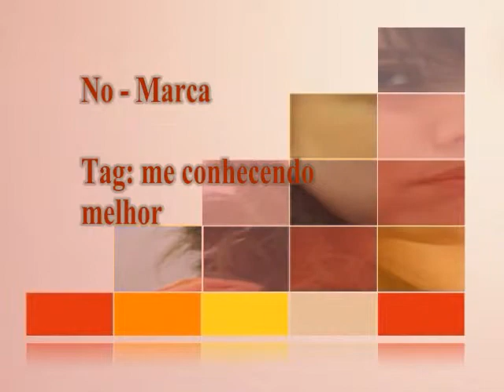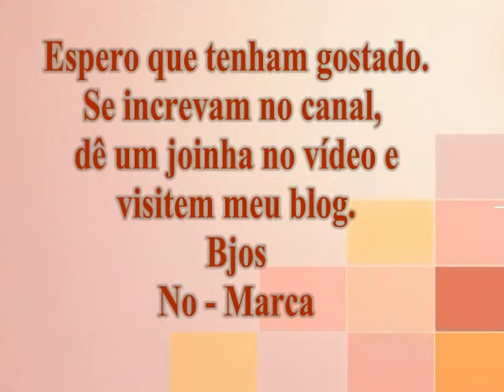Tag: Me conhecendo melhor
Deixem seus comentários e me digam o que vcs acharam do vídeo...DE MODO GENTIL POR FAVOR!

Mande suas sugestões de vídeos.

Beeeijooos... Mih!